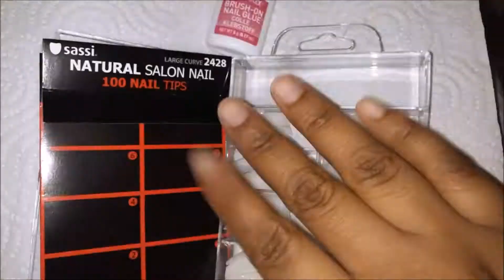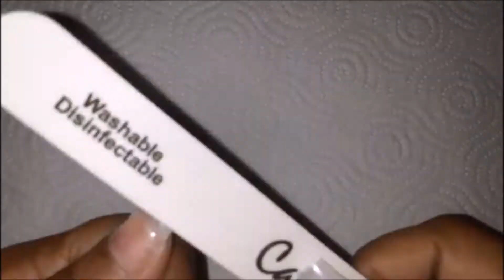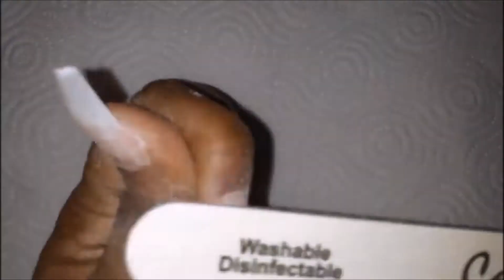DIY NUDE OMBRE GLITTER NAILS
Hello!

How much do you all rate my consistency out of 10? LOL

I'm here with another nail video. This time I experimented by doing a sort of nude ombre look with some glitter.

Much Love,
Patrice Camille
XOXO